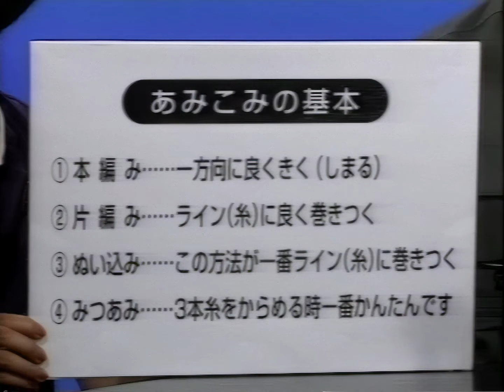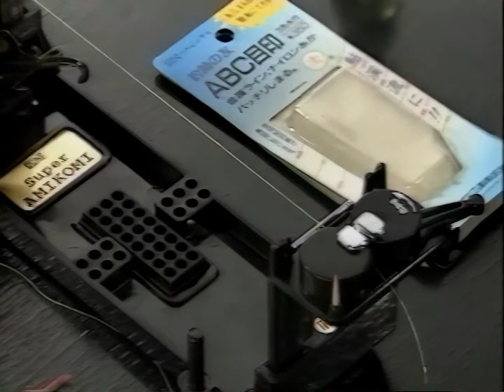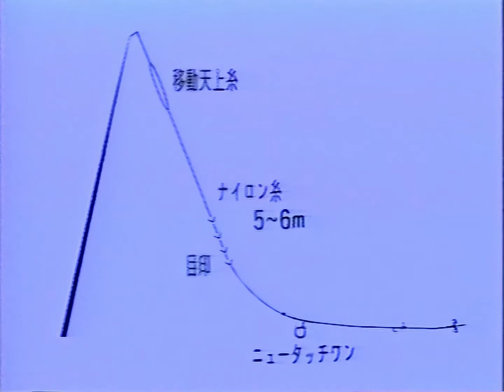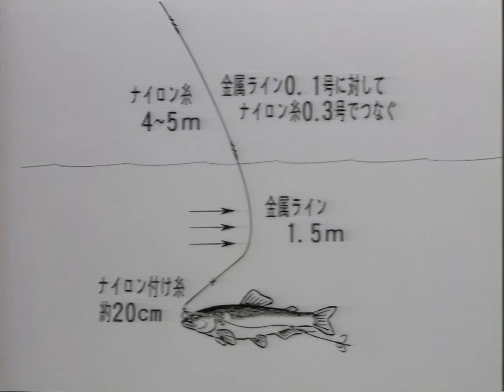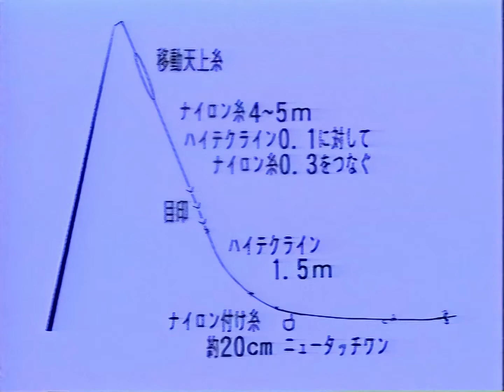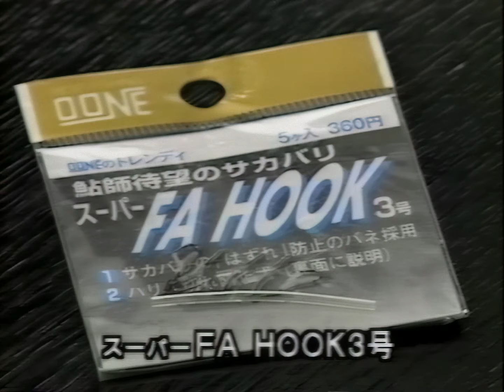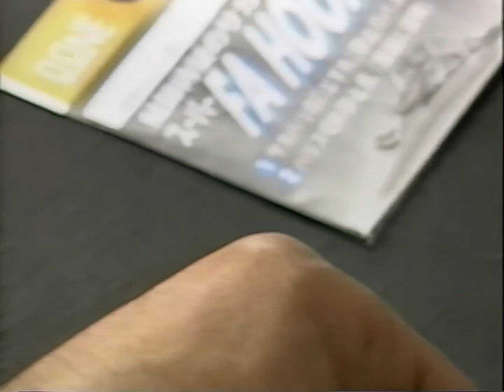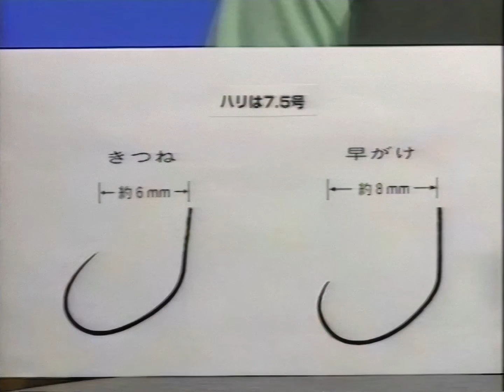アユ名人 鹿嶽繁とアユ釣り大好きギャル黒木由香のアユ名人仕掛け作り10（テン）